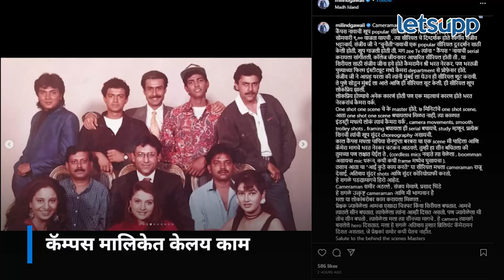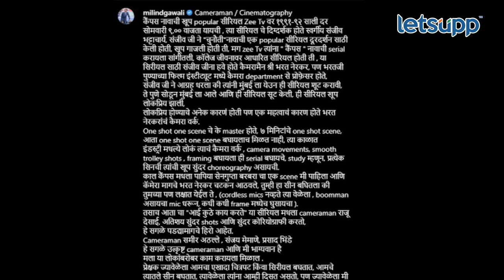Milind Gawli shared old memory | अनिरुद्ध दिसायचा असा | LetsUpp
आई कुठे काय करते मालिकेतील अनिरुद्ध साकारणारे अभिनेते मिलिंद गवळी यांनी नुकतीच जुनी आठवण शेयर केलीय